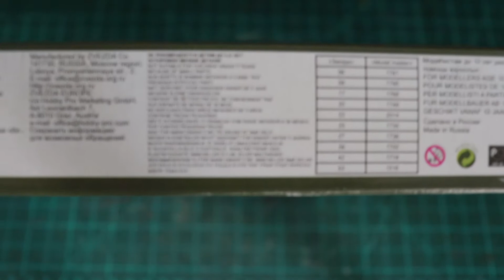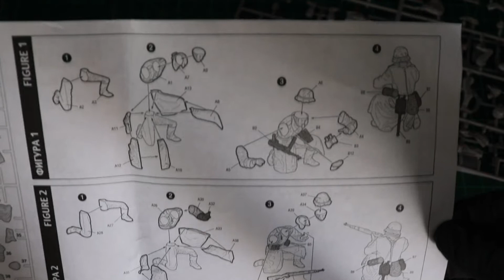Unboxind 1/35 German Infantry Eastern Front Winter 1941 1942 Zvezda 3627